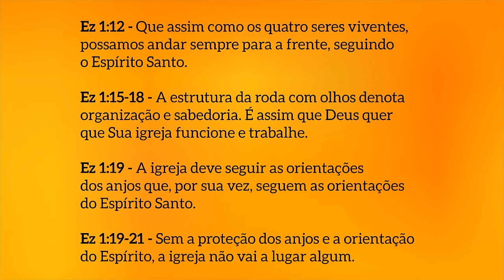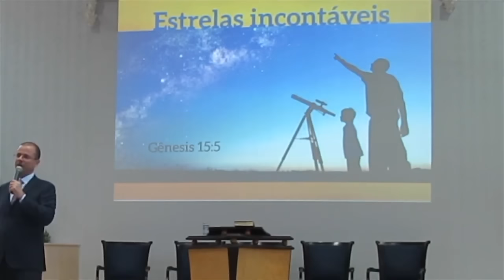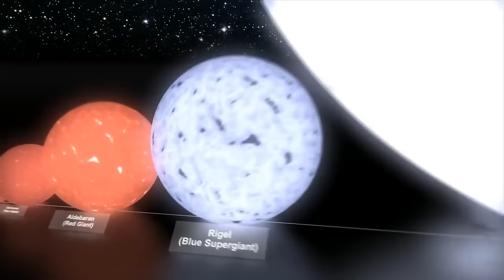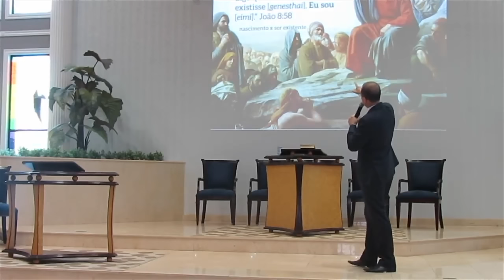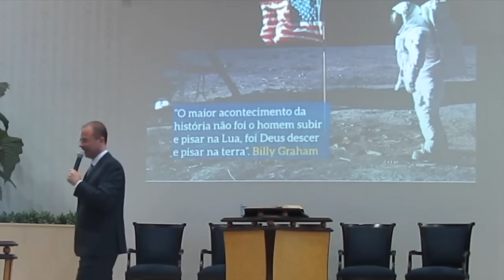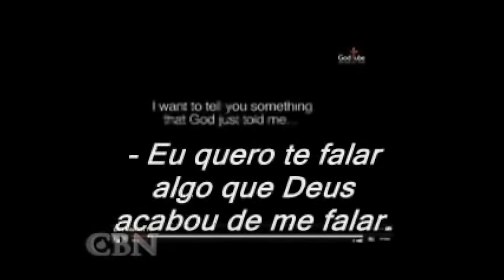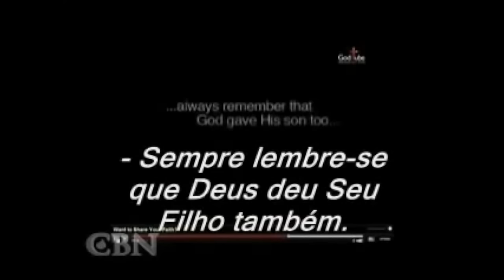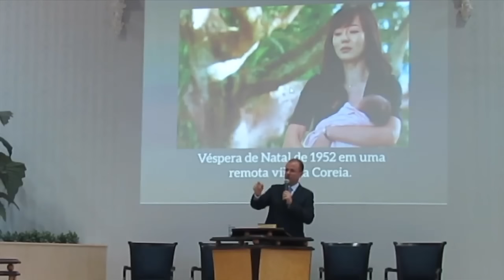Deus conosco: qual o tamanho do seu Deus e quem é Ele? - Pr. Michelson Borges